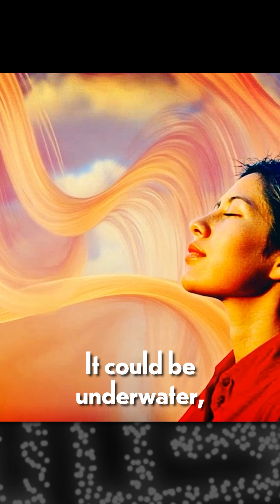What goes on in the brain when you listen to music? | INNER COSMOS WITH DAVID EAGLEMAN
This clip from Ep 84: Why do brains love music? | INNER COSMOS WITH DAVID EAGLEMAN